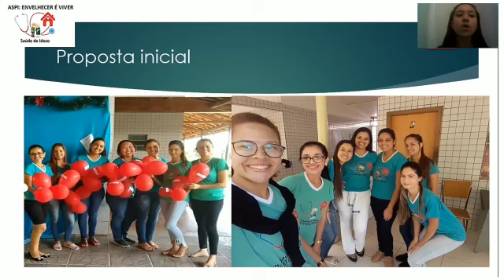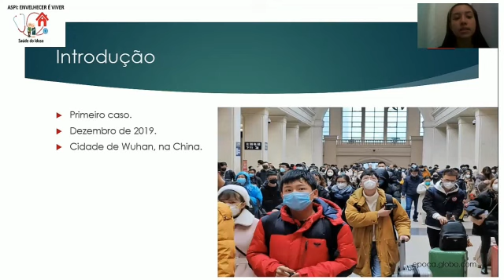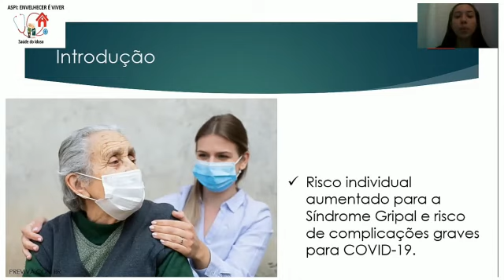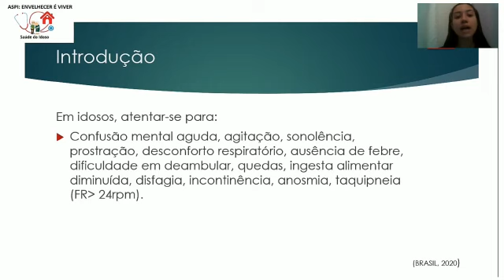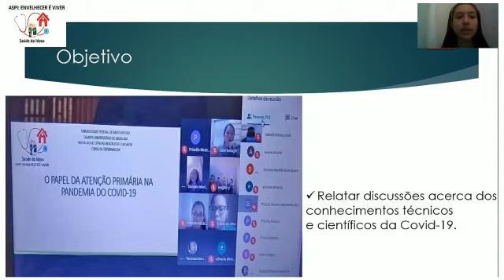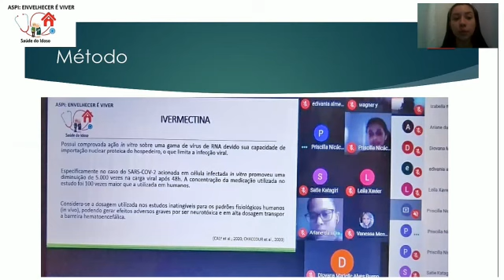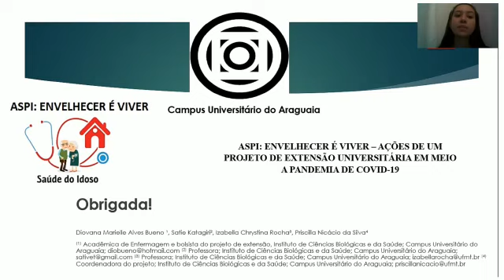ASPI envelhecer é viver - Priscilla Silva